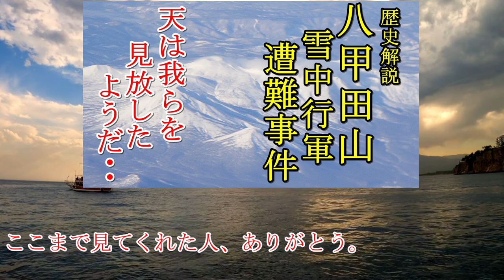軍事解説 大日本帝国陸軍の航空機バスター・三式十二糎高射砲【兵器解説】【ゆっくり歴史解説】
序盤で登場した「大日本帝国陸軍の戦車戦闘史・ノモンハン事件」の解説動画は、以下のURLからどうぞ↓

終盤で登場した動画「八甲田山雪中行軍遭難事件～死の彷徨，世界有数の山岳事故，帝国陸軍雪山の悲劇～」の解説動画は以下のURLです↓

大日本帝国陸軍の作戦、将官列伝、教育などに興味のある方は、「あきた号」というチャンネルもやってますのでよければ以下のURLをどうぞ↓

【参照文献】
日本陸軍の火砲　高射砲：佐山二郎、光人社NF文庫、2010年11月19日